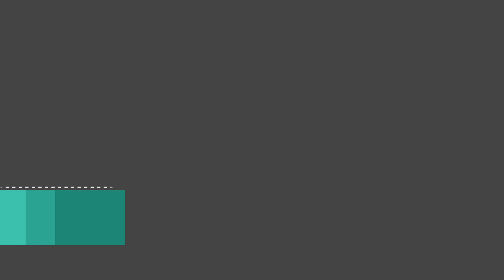＃２４ 聖剣伝説３【攻略済】４柱目、木の神獣【実況】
あっれ？おかしい。神獣ってこんなに強かったっけ？
つーか神獣の数え方って柱でええんかな？

掲載されている会社名・製品名・システム名などは、各社の商標、または登録商標です。
    このコンテンツは株式会社スクウェア・エニックスが権利を有する著作物を利用しています。
当該コンテンツの転載・配布は禁止いたします。